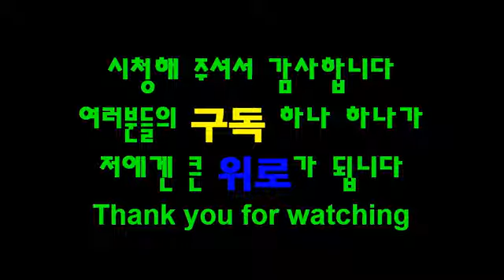카메라에 잡힌 B 52 전략폭격기 추락장면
미국 워싱턴주 Fairchild 공항사고.

이중 비행기 우주 왕복선 공항 착륙 대단하다. 재미있게 시청하셨나요?? 더욱 신선하고 재미있는 동영상을 준비하겠습니다 재미있게 시청하신.

세계 2위 군사력 러시아 군사훈련 재미있게 시청하셨나요?? 더욱 신선하고 재미있는 동영상을 준비하겠습니다 재미있게 시청하신 영상은 좋아요.

우주왕복선 타고 우주 정거장으로간 우주인들 더욱 신선하고 재미있는 동영상을 준비하겠습니다 재미있게 시청하신 영상은 좋아요 및 공유하셔도.